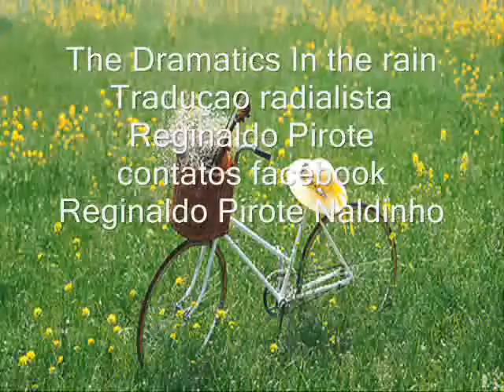The Dramatics In the rain Tradução Reginaldo Pirote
The Dramatics In the rain linda canção que marcou uma época no cenário musical
traduzida pela voz marcante do poeta e radialista Reginaldo Pirote vale a pena ver ouvir e curtir esta melodia.